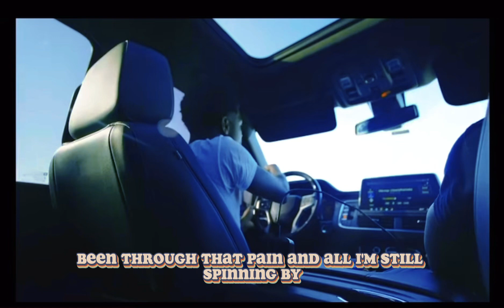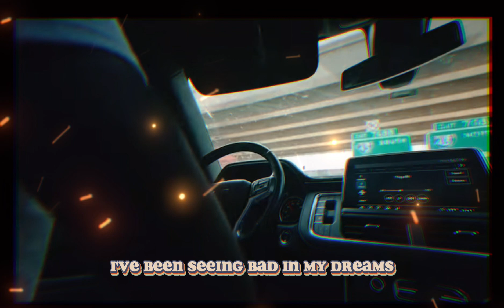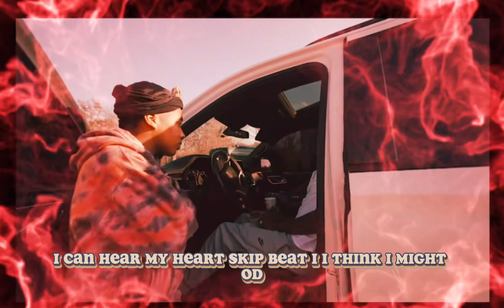Bway yungy ft NBA Youngboy far away ( official video )